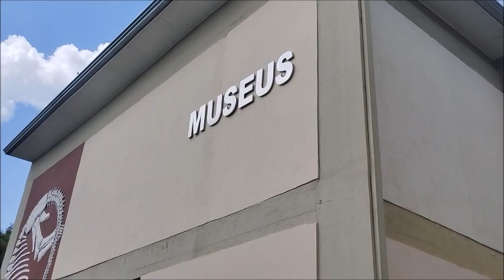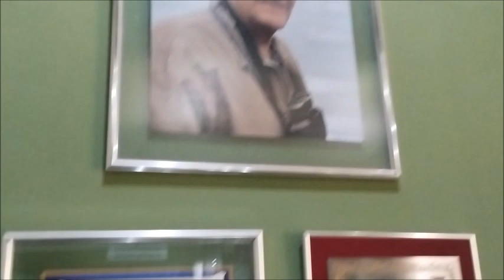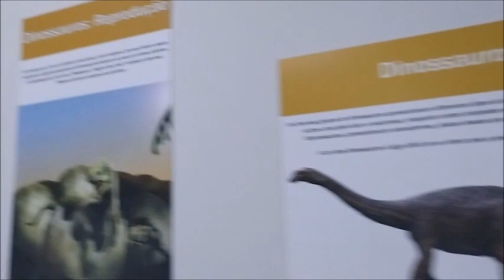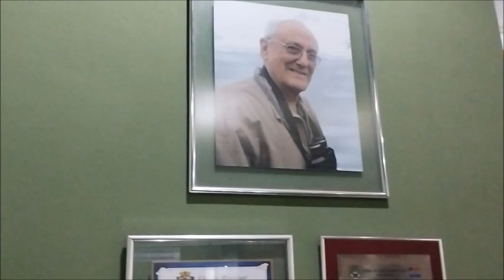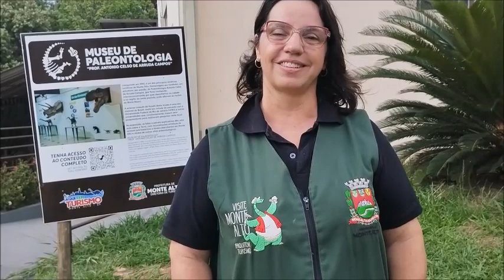EM DESTAQUE: SANDRA TAVARES - PALEONTÓLOGA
Visitei em 12/10/2023 o Museo de Paleontologia de Monte Alto – SP. Onde realizei uma importante entrevista com a Paleontóloga, Sandra Tavares, que é responsável pelos museus, com um trabalho ímpar prestado.